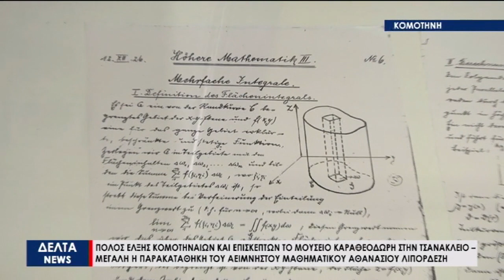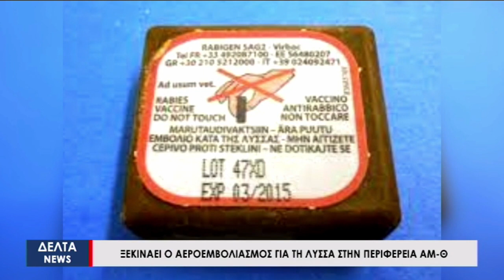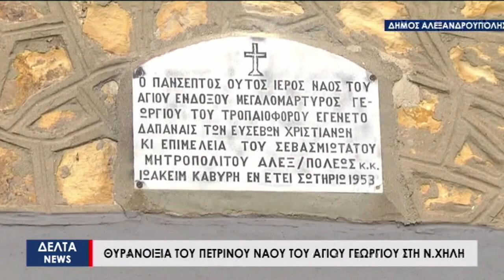Κεντρικό Δελτίο Ειδήσεων | 25.04.2023